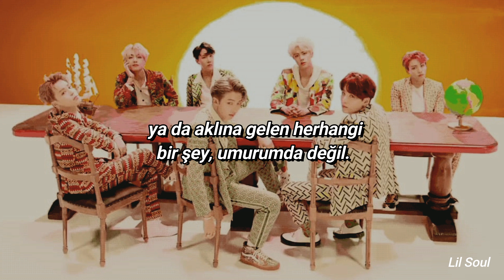BTS (방탄소년단) - IDOL (Türkçe Çeviri)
Kişisel Instagram : @anxietygod_
Fotoğrafları paylaştığım Instagram : @godsorphan